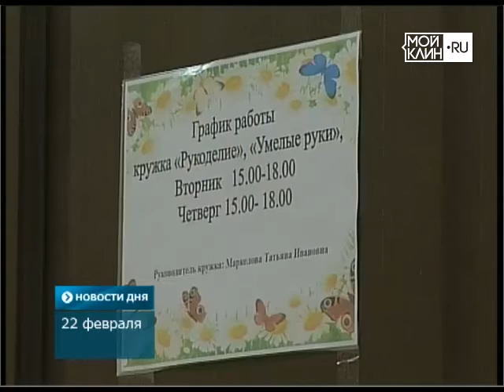ТНТ-Поиск: Клуб в д.Елгозино